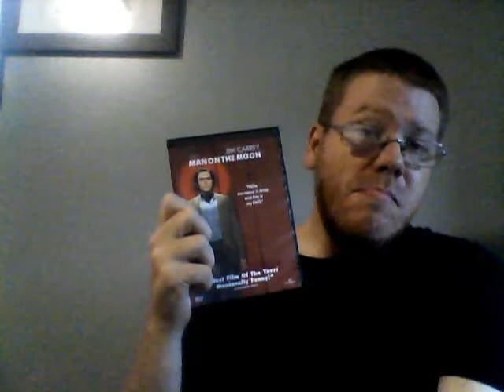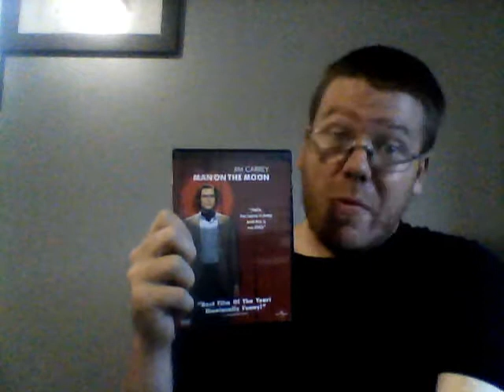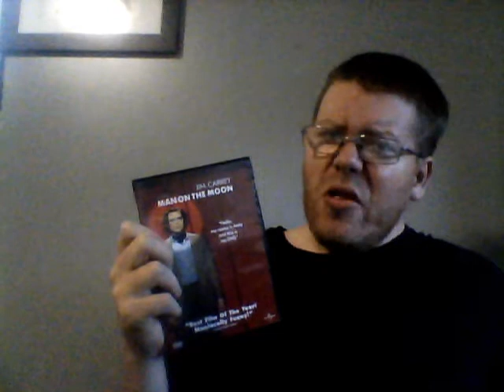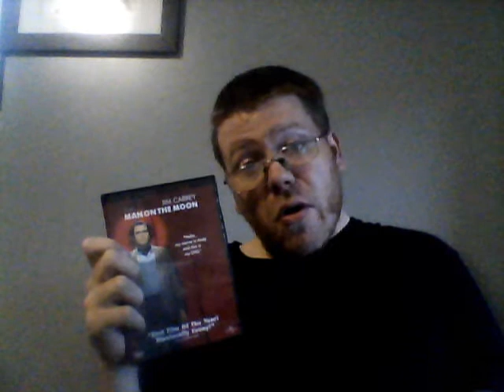Movie Galleria: Man On the Moon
Jim Carrey Kaufmanned Up